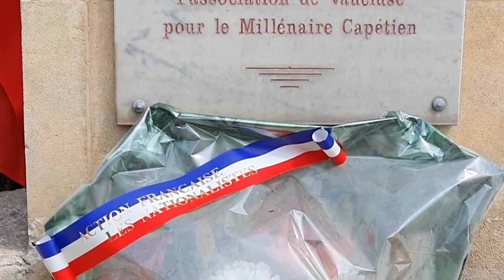Hommage à Sainte Jeanne d'Arc à Avignon par l'Action Française et Yvan Benedetti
A l'occasion du 100ème anniversaire de la canonisation de Jeanne d'Arc et de l'instauration de la fête du patriotisme, l'Action Française organisait le samedi 23 mai 2020 à Avignon un hommage à la Sainte en présence d'Yvan Benedetti.